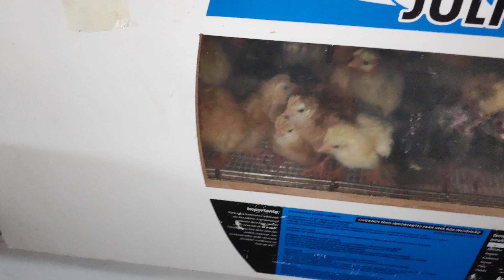Nascimento de diversas raças no Criatório